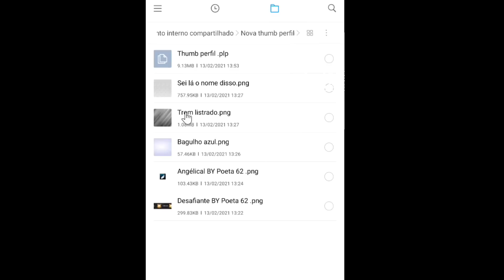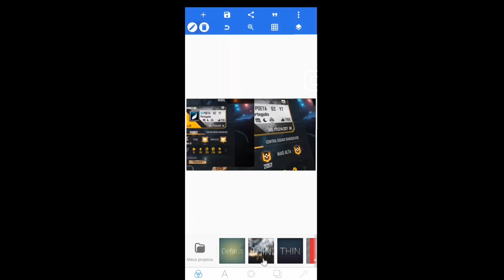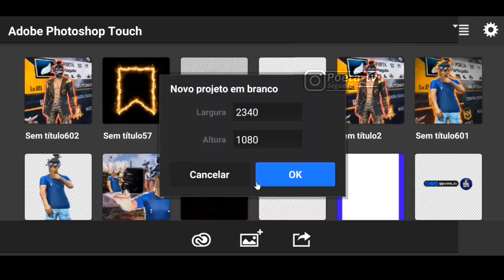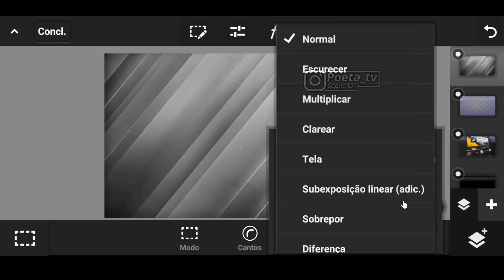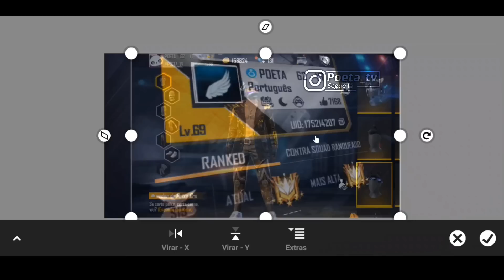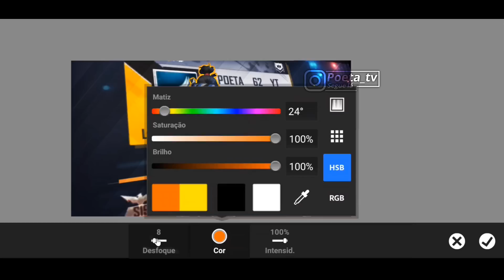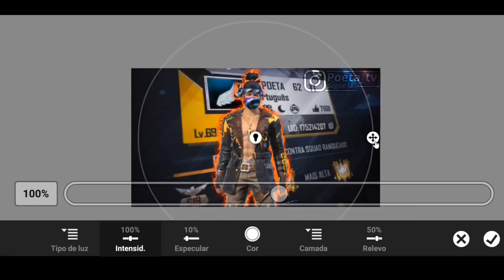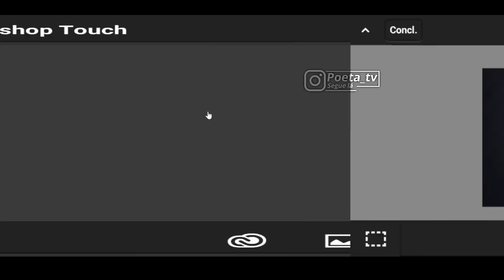TUTORIAL DE THUMBNAIL COM FOTO DE PERFIL | ESTILO COLONEL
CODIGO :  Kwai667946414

Subs: 132.000
Meta: 140.000

▶Quer jogar comigo? Entra no meu discord aí

TIME

00:00 intro
00:40 Pack do video
00:57 Pixellab
03:46 Ps Toutch
08:11 Se inscreva

renda extra
thumbnail do ruok com perfeil atras igual colonel
como fazer thumbnail com o novo perfil estilo colonel